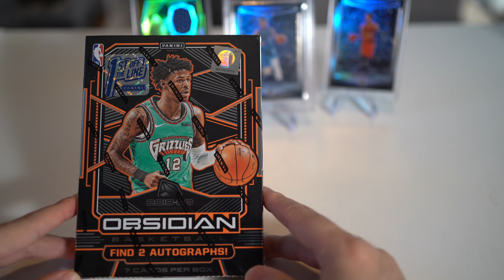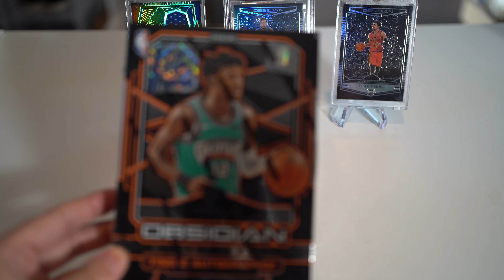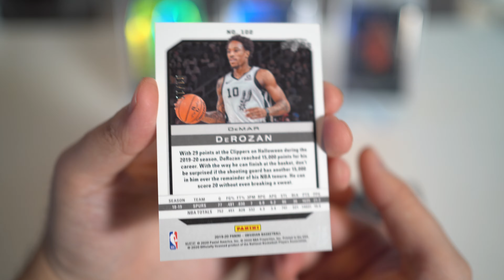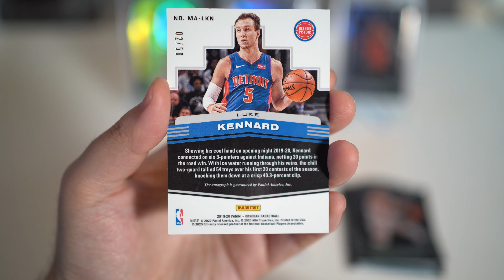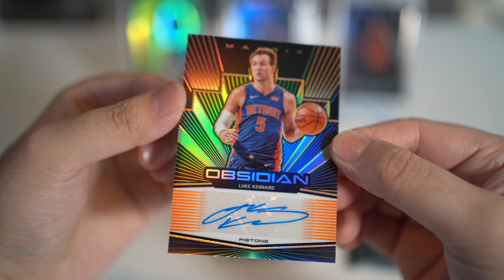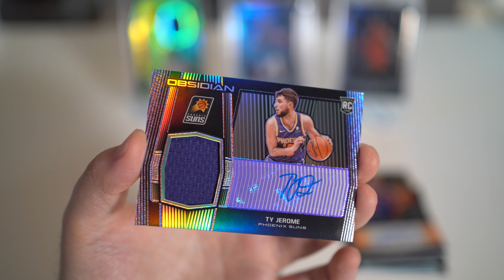新鲜发布的2019-2020 Panini Obsidian Basketball FOTL, 开出Ja Morant Base and Rookie jersey Auto